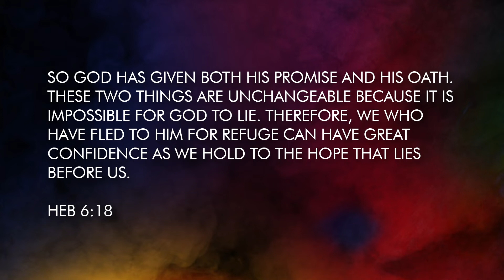developing a godly character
Faith in God first deliver character transformation before the manifestation of the promises